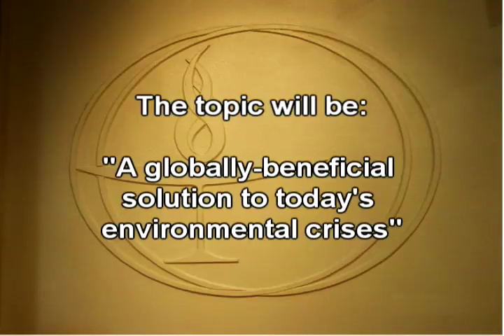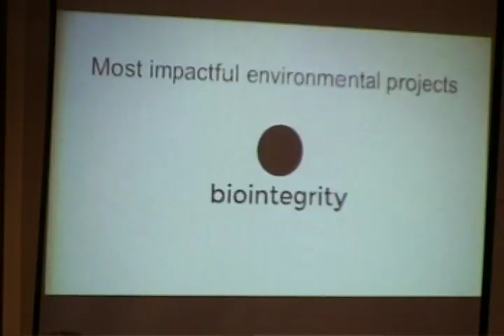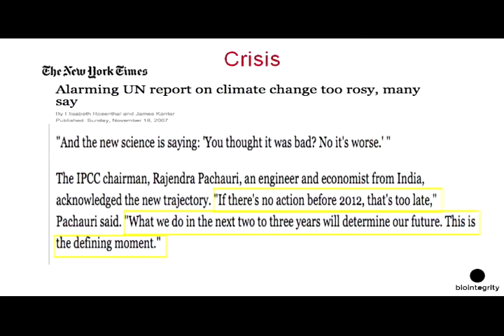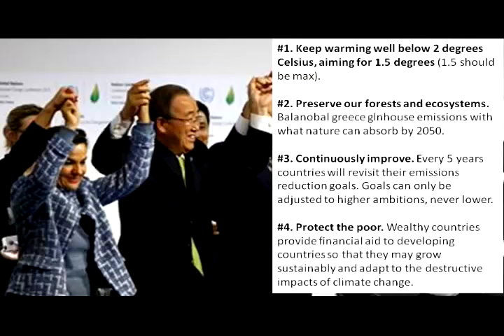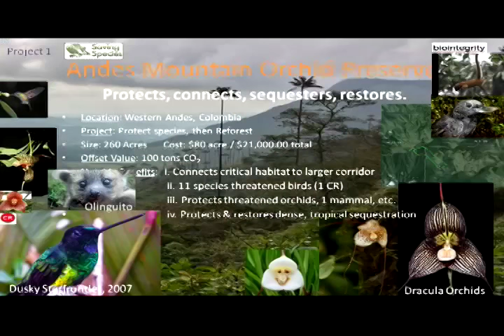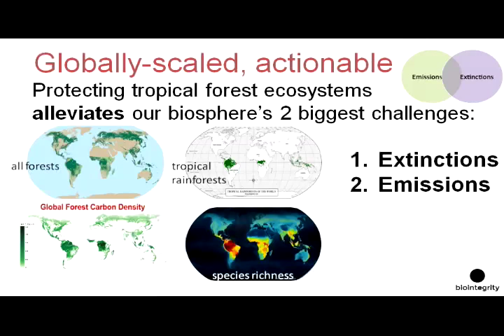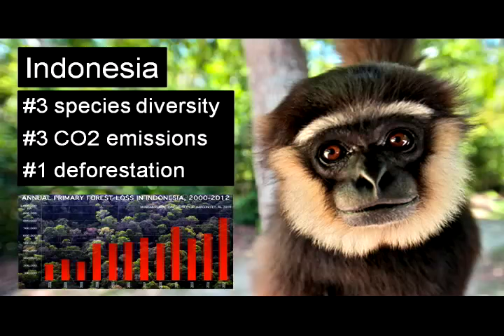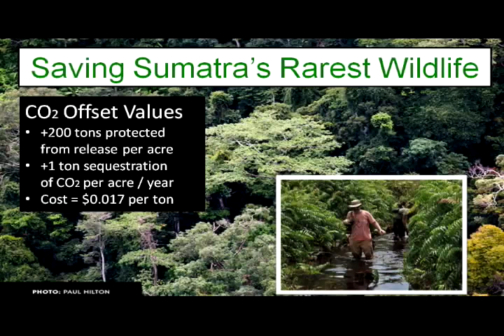First UU Church of Austin PAF #1601 - Chris Searles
First Unitarian Universalist Church of Austin Public Affairs Forum #1601 - 1/3/16 - Chris Searles, President & Founder of Biointegrity -  "A globally-beneficial solution to today's environmental crises"